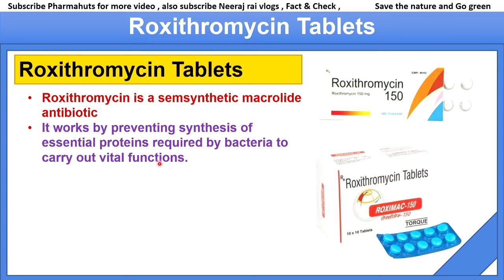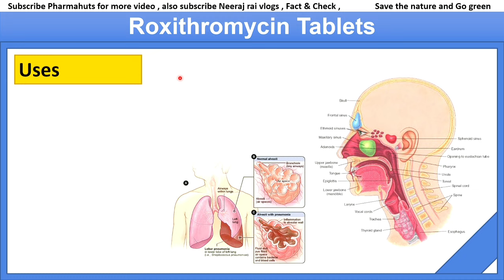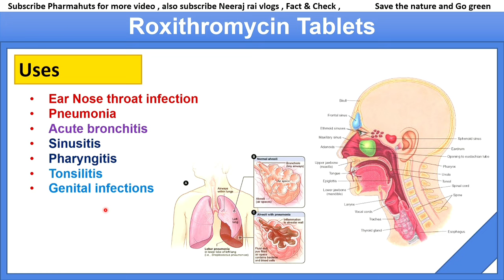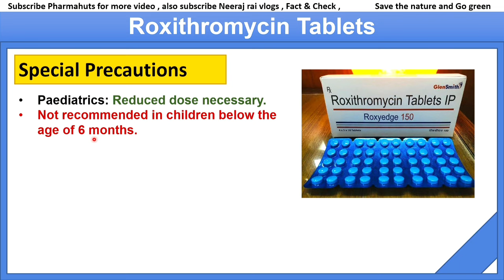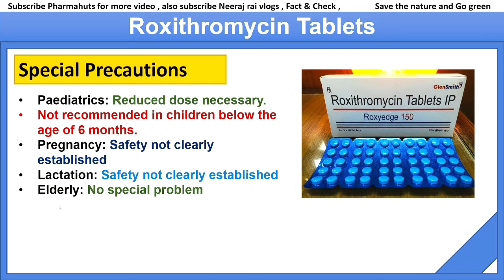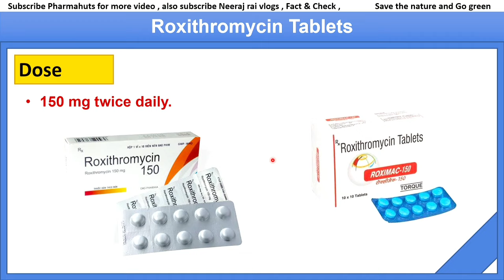Roxithomycin tablet | roxithromycin tablets ip 150 mg uses in hindi | bronchitis treatment in hindi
In this video you'll know about Roxithomycin Tablets
Roxithromycin is a semsynthetic macrolide antibiotic
It works by preventing synthesis of essential proteins required by bacteria to carry out vital functions.
Thus, it stops the bacteria from growing, and prevents the infection from spreading.

Indications :
Ear Nose throat infection
Pneumonia
Acute bronchitis
Sinusitis
Pharyngitis
Tonsilitis
Genital infections

Dosage : 150 mg twice daily.

Contra-indication : Concurrent administration ofergotamine type compounds
Hepatic insufficiency
Paediatrics: Reduced dose necessary.
Not recommended in children below the age of 6 months.
Pregnancy: Safety not clearly established
Lactation: Safety not clearly established
Elderly: No special problem

Side-effects :
Nausea & vomiting
Gastralgia
Diarrhoea
Rare rashes
Transient rises in liver transaminase

Drug Interactions:
Displace disopyramide from protein binding sites.Increase absorption of digoxin.
Prolongs half life of midazolam
serum levels of terfenadine increased